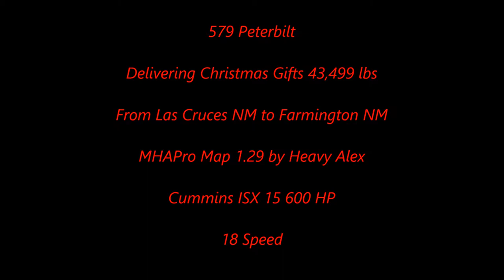American Truck Simulator 2017 Christmas Event #1 579 Pete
New Event: Grand Gift Delivery 2017

MAPS

CSIO Technologies

Cyberpower
i7-7700 K 4.2 K Processor 16 GB Memory
4.2 Processor Speed
2 TB Hard drive  128 GB SSD
8 GB Dedicated Memory GeForce 970 Graphics Card
Liquid Cooled